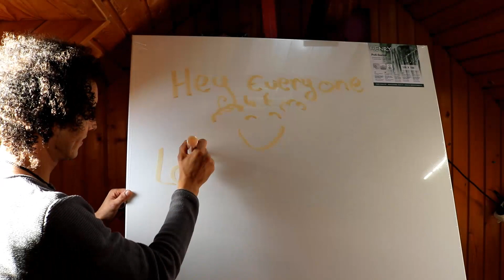mandala painting on canvas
I call it; Let your heart be your Cpmpass
Ocher Brown
1m x 1m Canvas
Acrylic painting
14 days work 3 & half ours a day